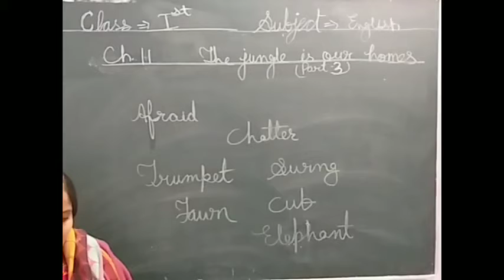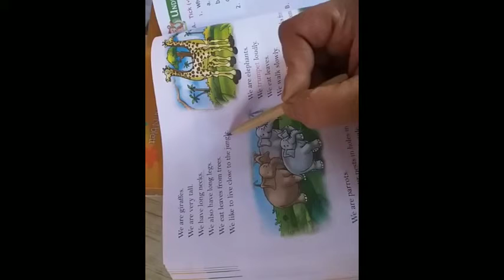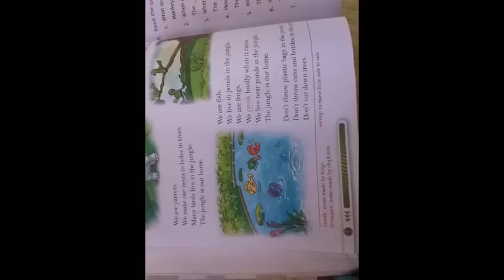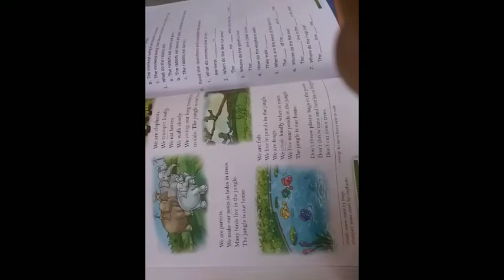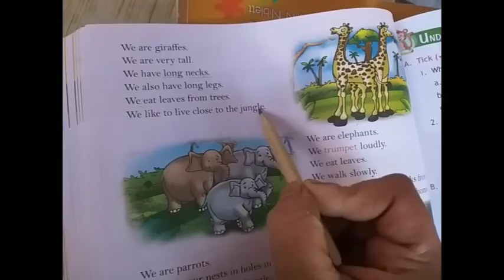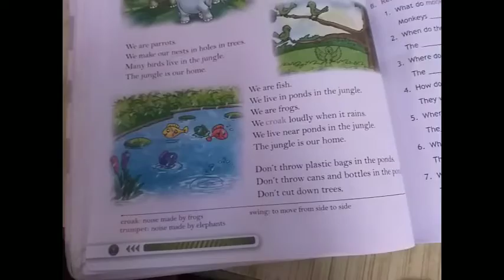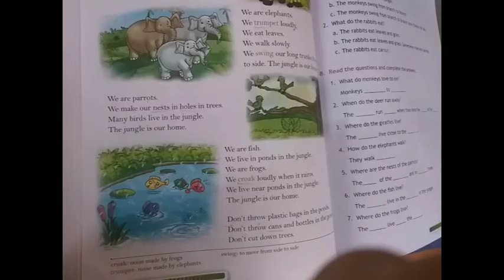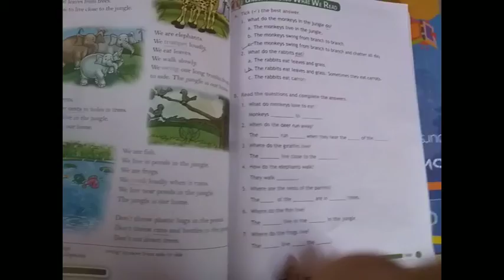ACS,Class-1st, English,Ch.11(part-3) by Meenakshi Sharma